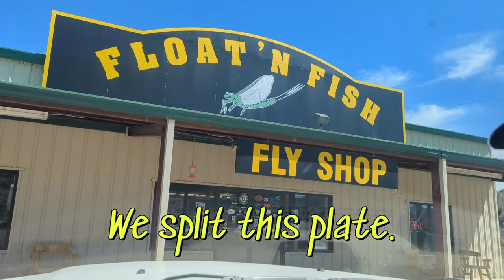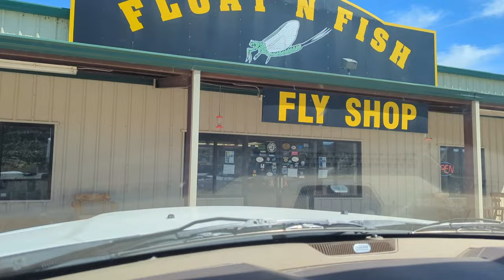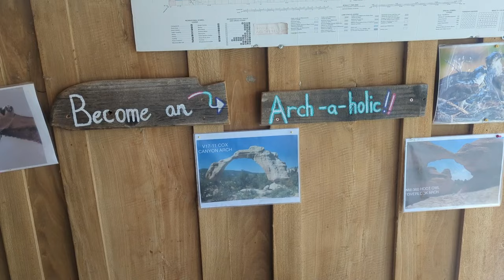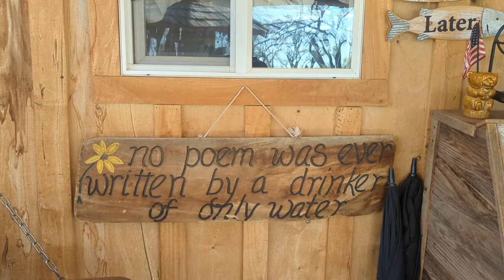Wines of San Juan